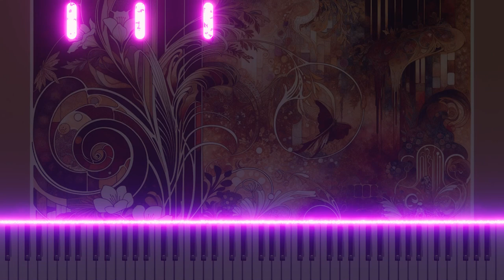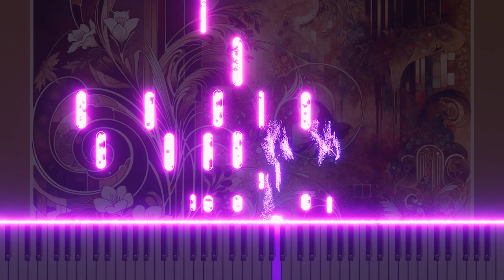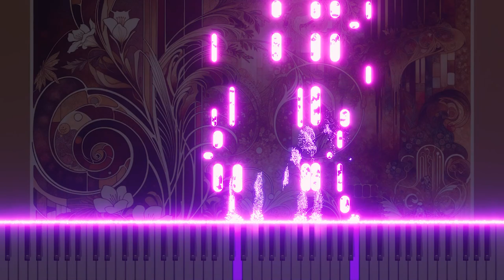Mozart's 'Don Giovanni' Magical Piano Arrangement - 'Là ci darem la mano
Experience a new take on Mozart's 'Don Giovanni' with this piano arrangement of 'Là ci darem la mano'. This classic duet is reimagined with a modern touch, bringing a fresh emotional depth. Share your thoughts with comments and likes!